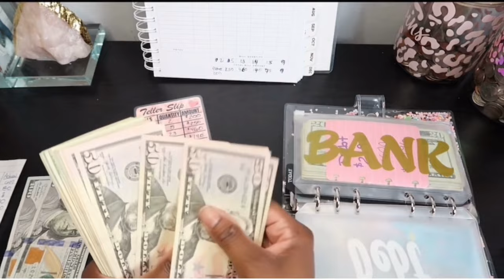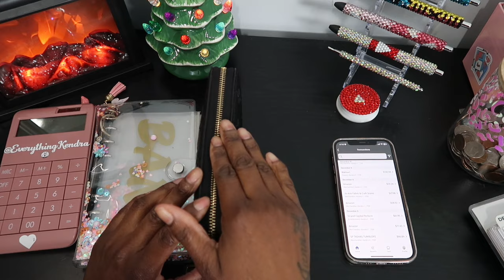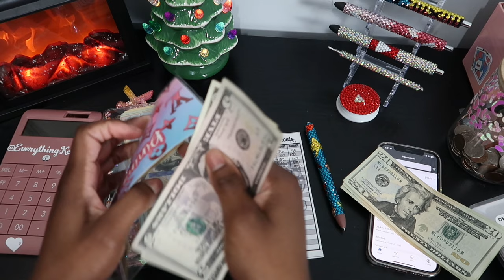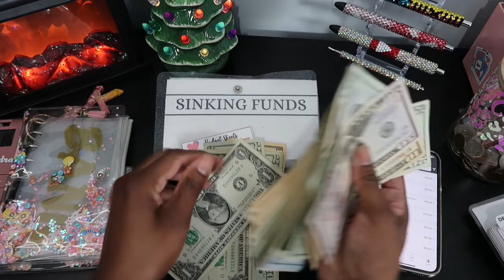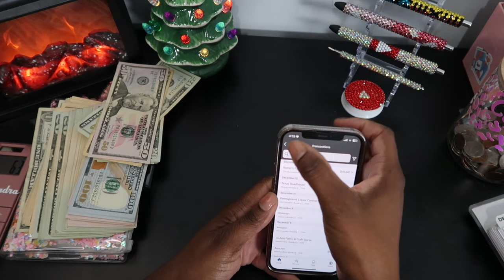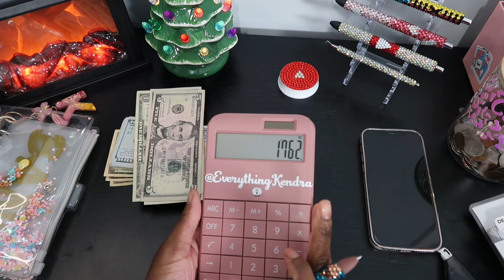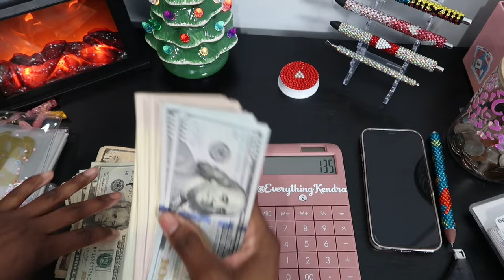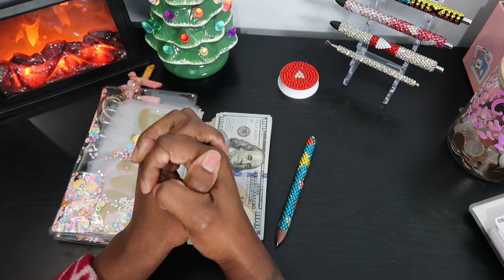$1897 Paying off debt | Consumer debt | Capital One Credit Card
Hello! My name is Kendra. In today's video I will be counting the money in my debt envelope and making sure that I have enough to pay back the amount that is due.